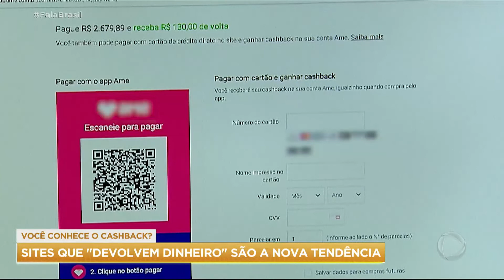Sites que "devolvem dinheiro" são a nova tendência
O cashback é uma nova tendência do mercado brasileiro. Pelo sistema, o consumidor recebe de volta parte do dinheiro investido em uma compra e, se for usado corretamente, pode ser ainda mais vantajoso.